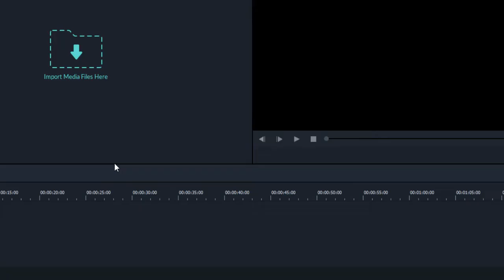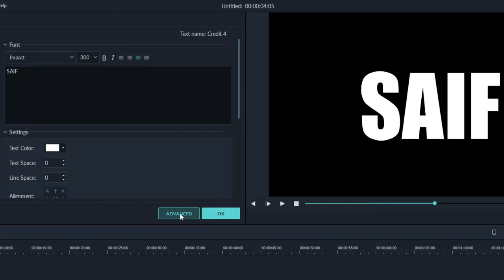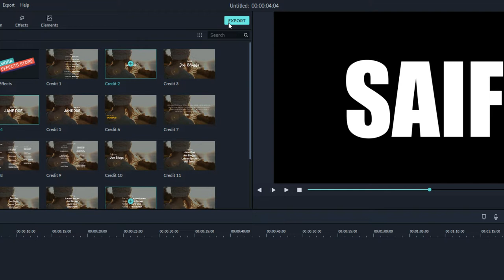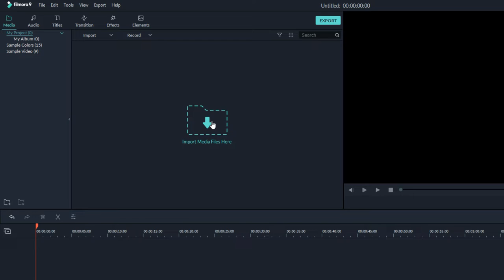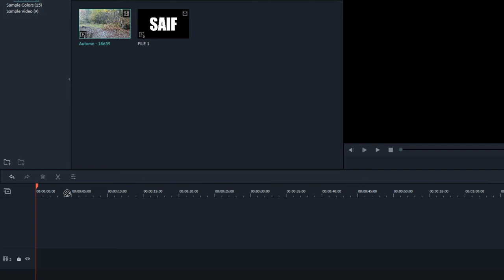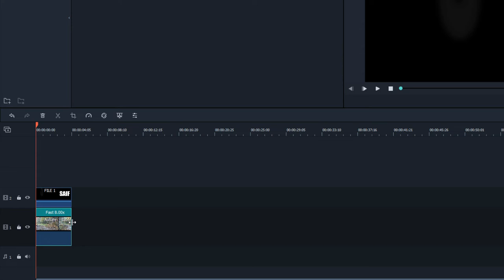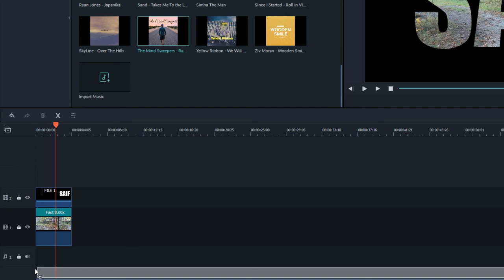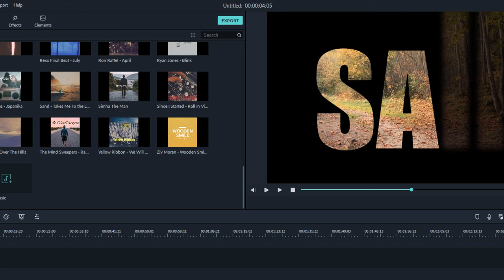ফিলমোরা দিয়ে চমৎকার ইন্ট্রো বানিয়ে নিন | Make Your Intros with Filmora 9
ফিলমোরা দিয়ে এইরকম ইন্ট্রো বানিয়ে নিন খুব সহজেই
create a free intro video with filmora